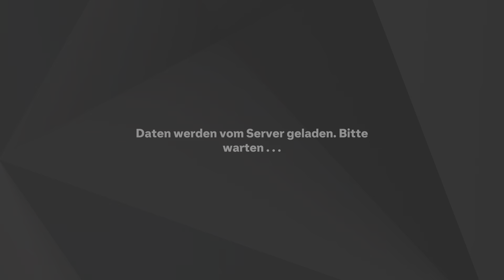EA SPORTS FC 25 - FUT RTG Part 11